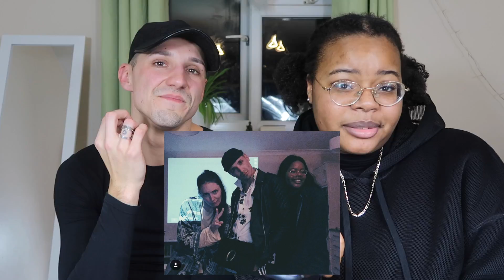RATE MY INSTAGRAM CHALLENGE | FT. KWAGREEN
Karl's instagram: @kwagreen

Keep watching to find out more about me, my hair, fashion and all things ChannieB!